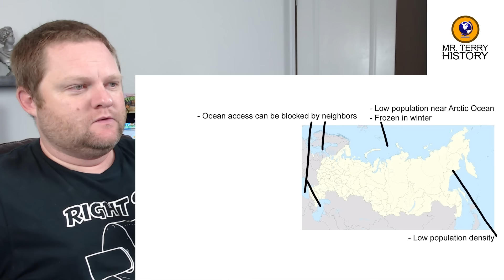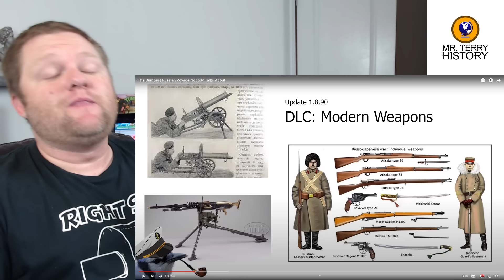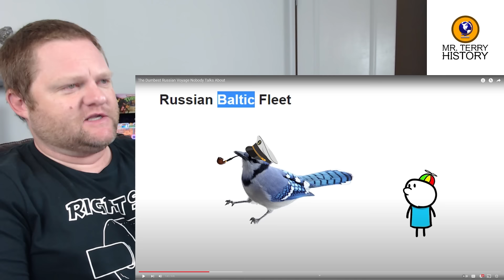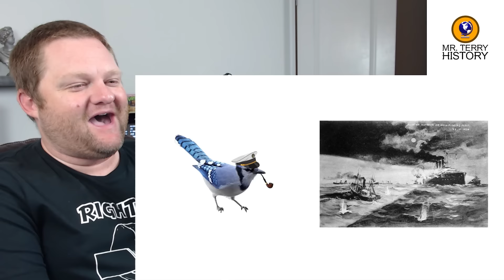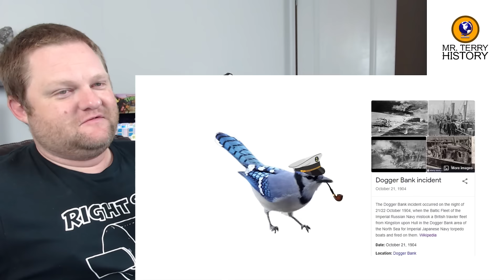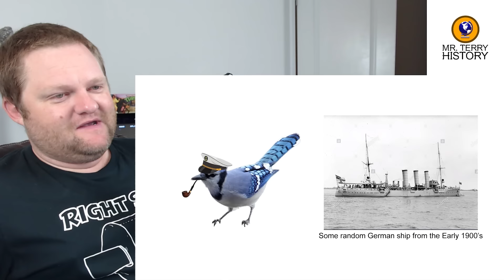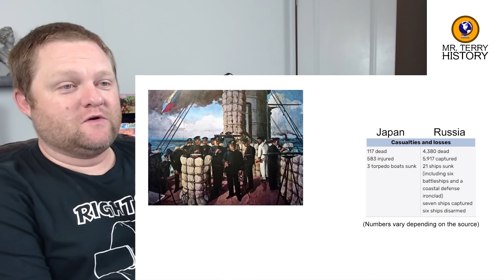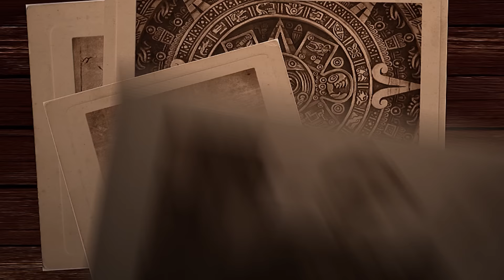The Dumbest Russian Voyage Nobody Talks About | BlueJay | History Teacher Reacts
@BlueJayYT  BlueJay is an animated history channel that is blowing up! It's like Oversimplified and Sam O'Nella had a baby. I asked YOU which video I should review first, and the people have spoken. Come find out what Mr. Terry thinks of "The Dumbest Russian Voyage Nobody Talks about".